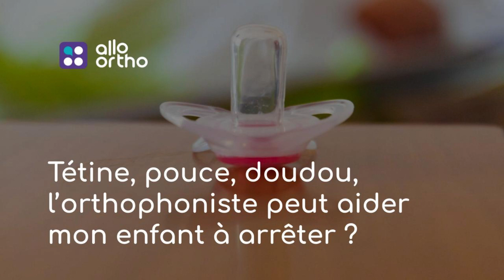Tétine, pouce, doudou, l’orthophoniste peut-il aider mon enfant à arrêter ?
La question que l’on retrouve souvent quand on est parent et qui fait débat : jusqu'à quand les enfants sucent leur pouce, leur tétine ou mâchouillent leur doudou ?

Article publié le 20 janvier 2023 sur Allo Ortho